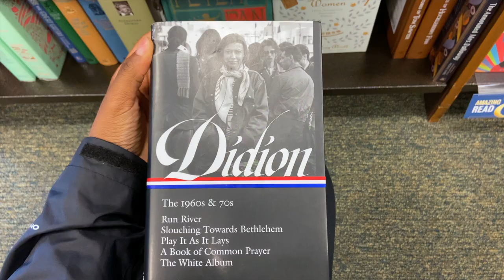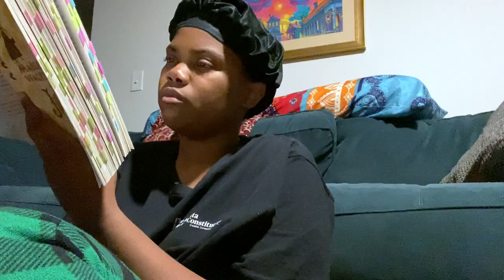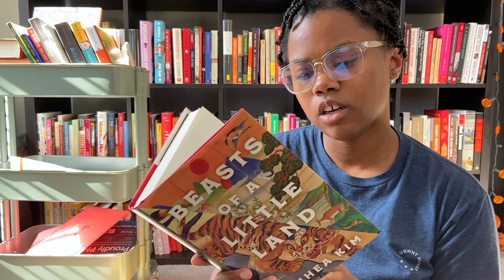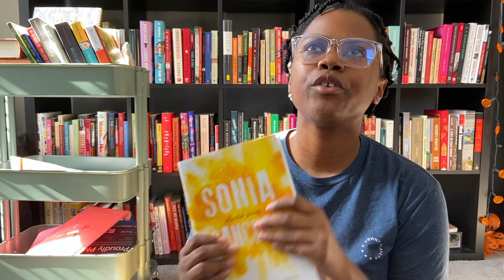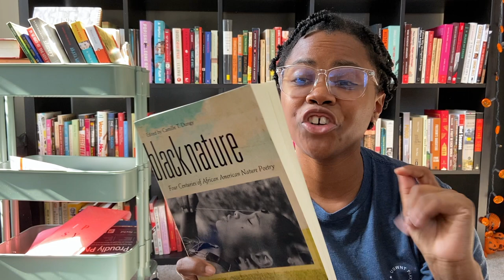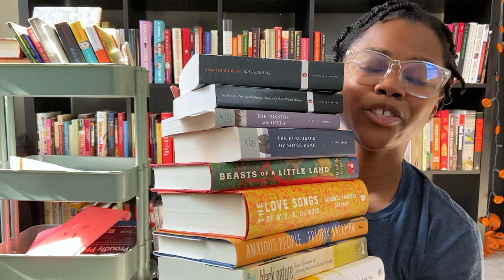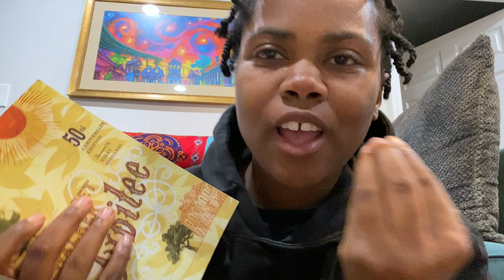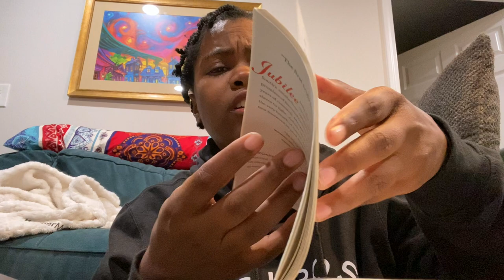cozy winter reading vlog + book haul | my classics era has begun ☕️ | Jubilee by Margaret Walker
The first reading vlog of the year!

Timestamps:
0:00 - Intro
1:13 - introducing Jubilee by Margaret Walker
2:32 - reading & exercise
4:53 - book haul (Black classics, European classics, poetry, historical fiction)
14:35 - mid-reading thoughts
17:26 - chaotic final thoughts

Books mentioned:
Jubilee by Margaret Walker
Black Nature (poems) by Camille T Dungy
Anxious People by Fredrik Backman
The Portable Nineteenth Century African American Women Writers edited by Henry Louis Gates Jr
Nicholas Nickleby by Charles Dickens
Beasts of a Little Land by Juhea Kim
The Love Songs of W.E.B. Du Bois by Honroee Fanonne Jeffers
Collected poems of Sonia Sanchez
Free food for Millionaires by Min Jin Lee

TV mentioned:
Mr. Sunshine (Korean drama) on Netflix
Phantom of the Megaplex by Disney
Toni Morrison: The Pieces I Am (Documentary)